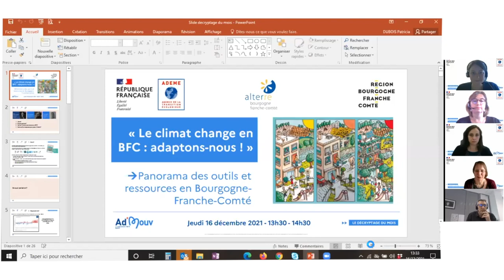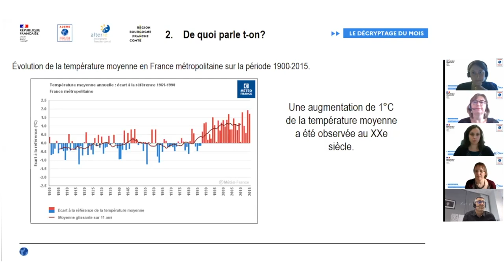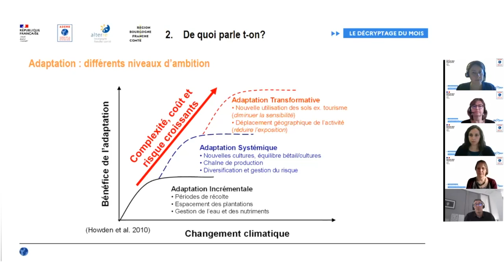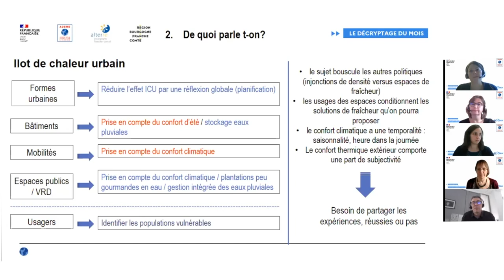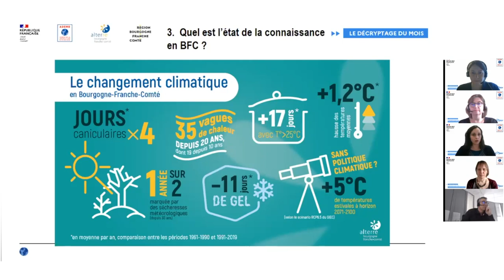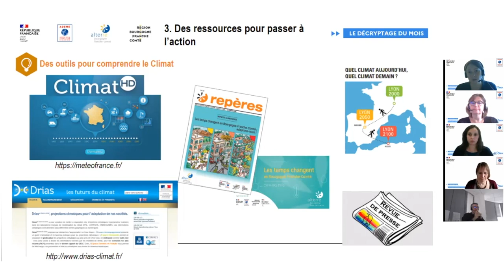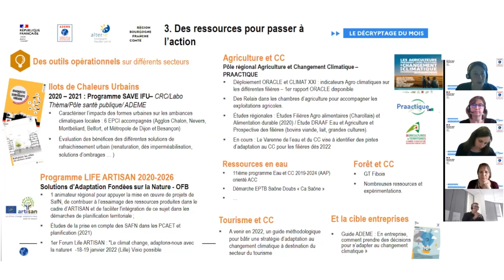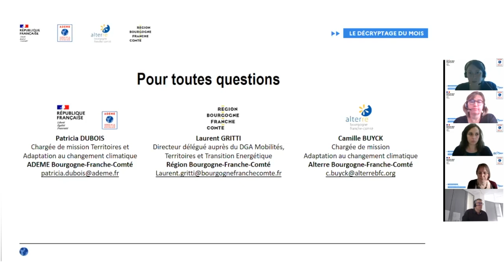Décryptage du mois : « Le climat change en BFC : adaptons-nous ! »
Le changement climatique est une réalité dont les effets sont déjà perceptibles en Bourgogne-Franche-Comté. Dans ce contexte, de nombreuses ressources, initiatives et expériences en matière d’adaptation au changement climatique sont à l’œuvre en BFC.
Ce décryptage vous apportera un éclairage sur l’état des connaissances en BFC, les dynamiques en place et les ressources régionales sur lesquelles s’appuyer.
Un moment privilégié d’une heure pour avoir une vision globale des dynamiques en place dans notre région !